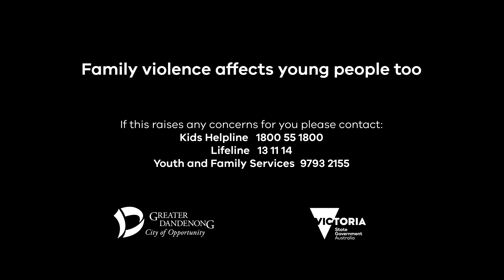City of Greater Dandenong | Youth United Against Family Violence - Your Actions Impact Everyone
This video is part of the City of Greater Dandenong’s ‘Youth United Against Family Violence’ project. Developed by young people, for young people, this project aims to raise awareness of family violence and its impacts on children and young people.

Family violence affects everyone in the home.
Children are witness to more than a third of family violence cases. The effects of this can accumulate over time, negatively impacting children and young people’s wellbeing and safety.

We want those children and young people to know that they are not alone, and we recognise their struggle.

CONTENT WARNING: This video contains verbal abuse which may be confronting for some viewers.
Safe Steps 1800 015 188